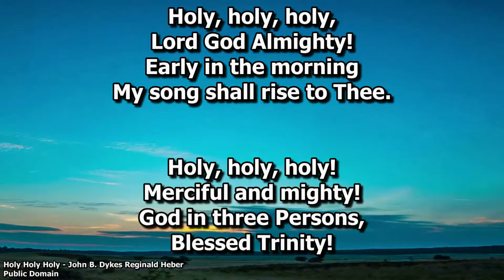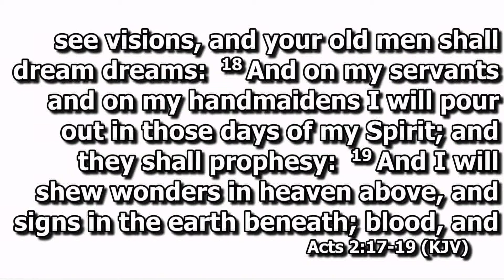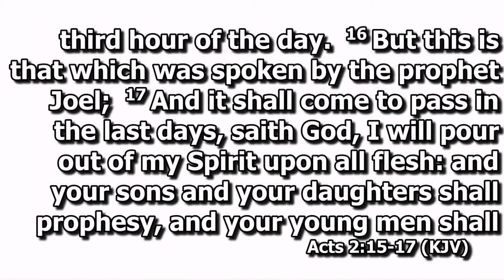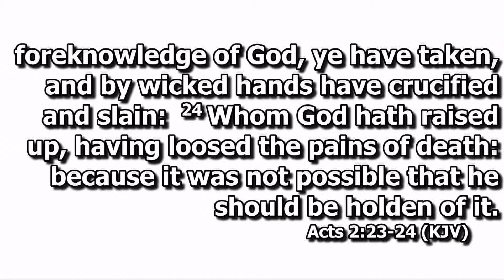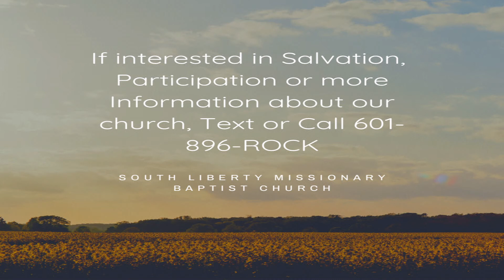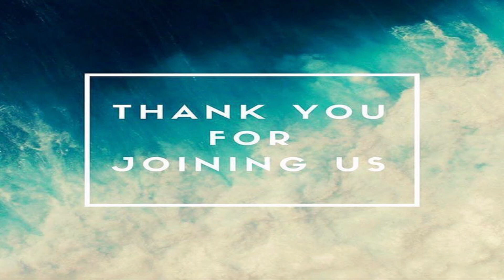The Proof is Your Pentecost" Full "Enhanced Sunday Morning Service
Service Details Subject Matter: "The Proof is Your Pentecost"
Scripture: Acts 2:14-24 (KJV)
Pastor: Antoine D. Barlow
South Liberty MB Church (Canton, MS)
Key Points to Remember:
* Not Ashamed of the Gospel of Jesus
* Can’t hold your Peace